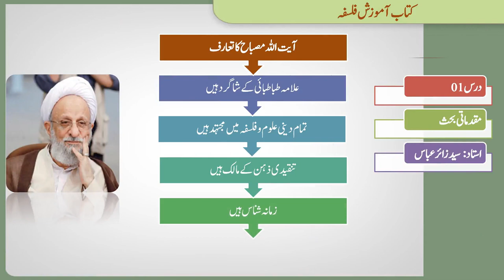introduction of Ayatollah Muhammad Taqi Mesbah Yazdi | Syed Zair Abbas | آیت اللہ مصباح یزدی